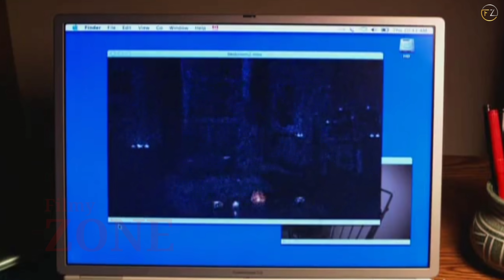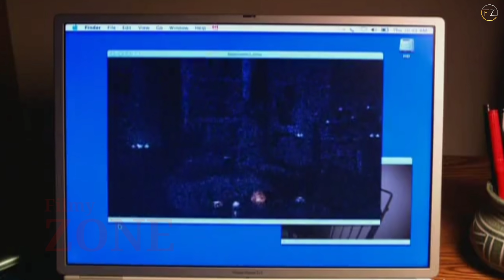Decoys 2004 Movie Explained in Hindi | एलियन के साथ Se* | Hollywood Movie Explanation |Explain HINDI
Topic
Decoys 2004 Movie Explained in Hindi
Hollywood Decoys Movie Explain in Hindi
Hollywood Alien Movie Explained hindi
Hollywood Aliens Movie Explain Hindi
Romantic Movie Explained in Hindi
Decoys 2 Movie Explained hindi
Decoys 3 Full Movie Explained
Decoys Full Movie In hindi
Decoys 2004 Full Movie In hindi
Romantic Hollywood Movie Explanation hindi
Decoys Alien Movie in hindi